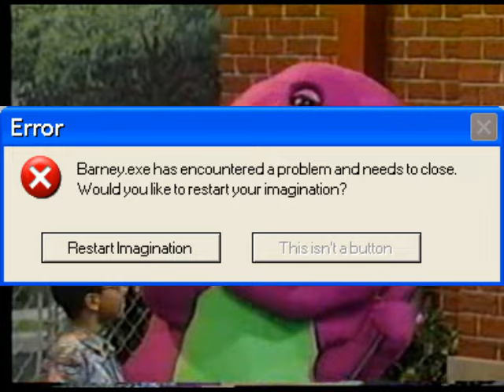Boredom Videos - Barney's Best Splash Party (Please)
Join Barney & Friends as they have an after school pic, where they learn manners and play with f***ing bubbles. Also, don't shave with popsicle sticks, kids!